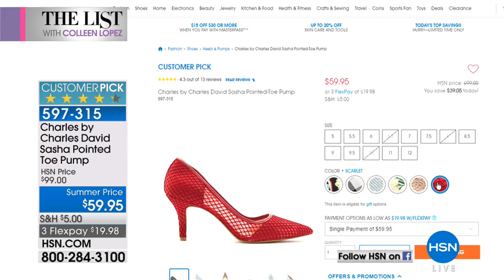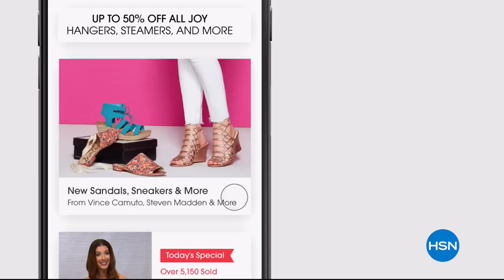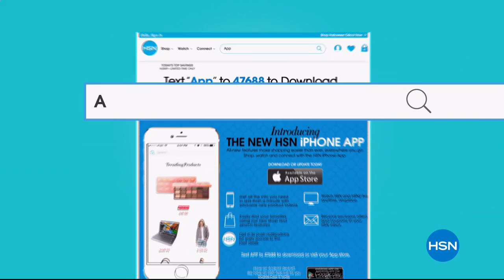HSN | The List with Colleen Lopez 06.07.2018 - 09 PM